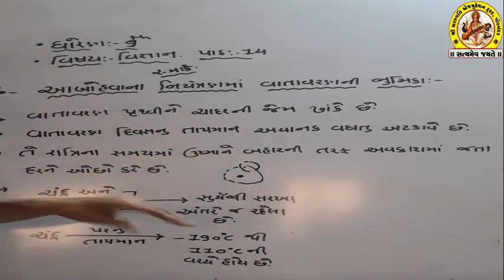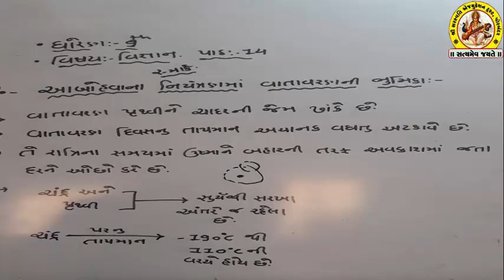STD-9 SUB-SCIENCE SHREE SARASWATI SCIENCE SCHOOL, PORBANDAR